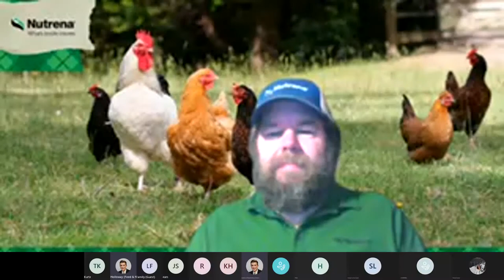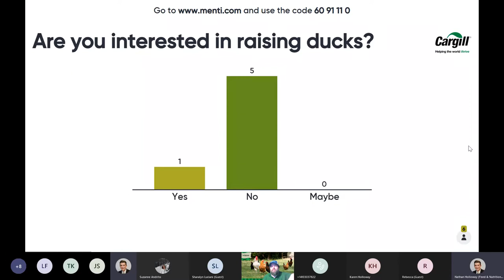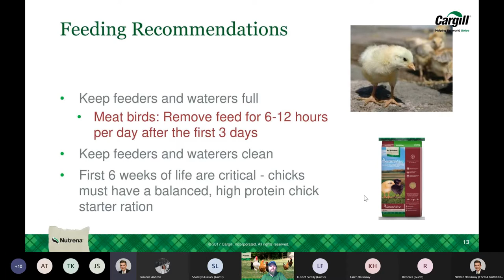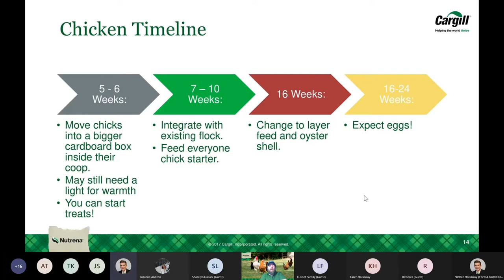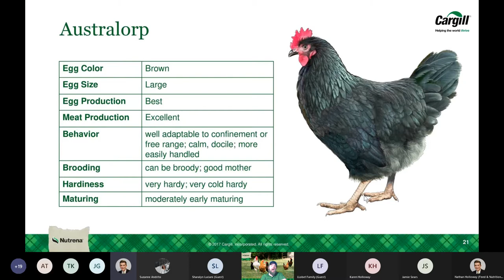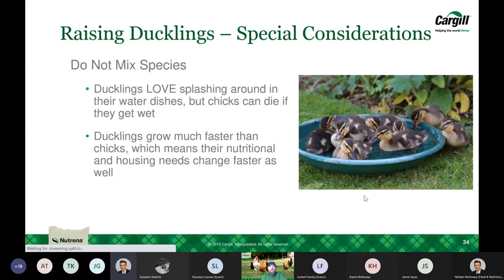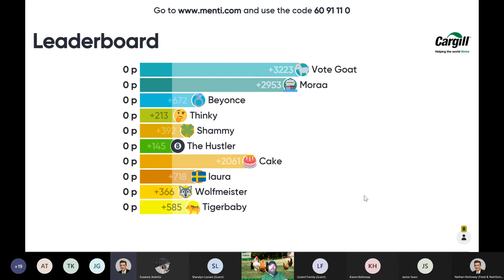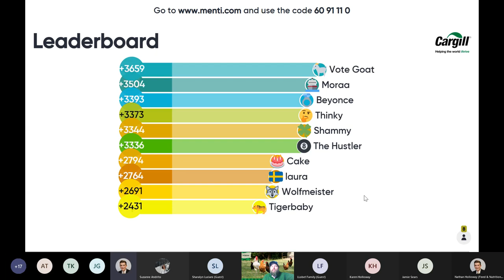The Mill's Chicks Night In Backyard Poultry 101 – Needs Breeds 1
Join us for Episode 1 in a  3 part series of chicken care with Twain Lockhart from Nutrena.